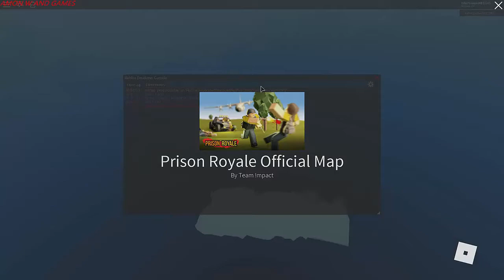Roblox Prison Royale WHYYYY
Welcome to the world’s largest social platform for play. Every month, over 64 million active players come to Roblox to imagine, create, and play together within immersive 3D worlds built by gamers just like you! Already have an account? Log in with your existing Roblox account and play now!

CUSTOMIZABLE AVATARS

FREE-TO-PLAY